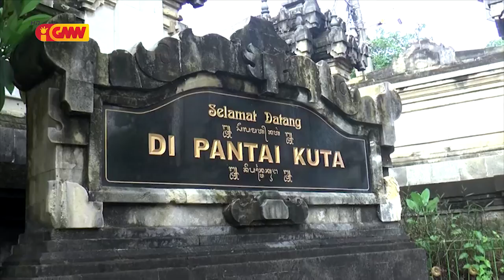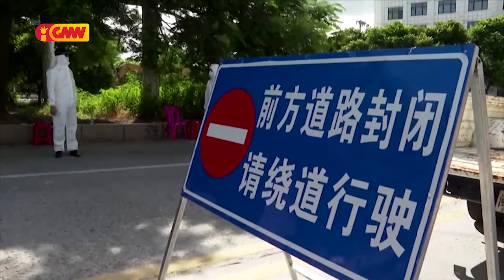Asean News - 17 September 2021